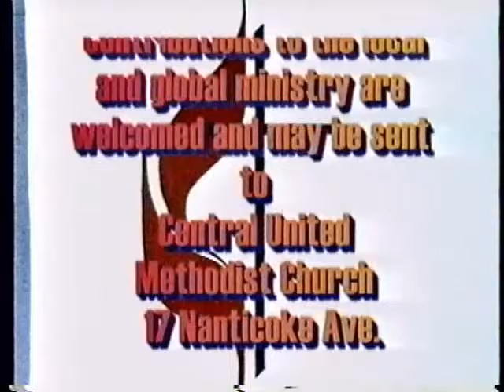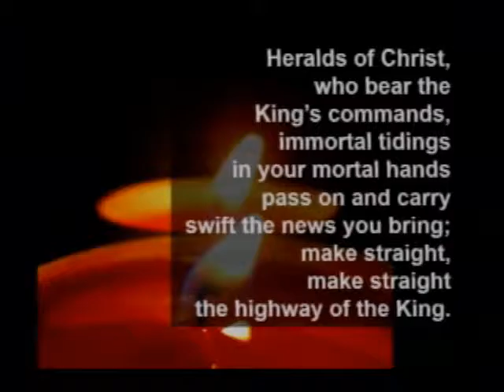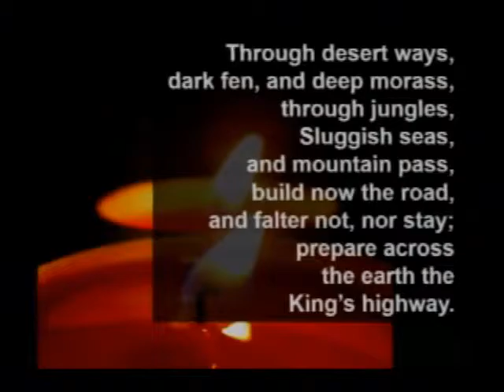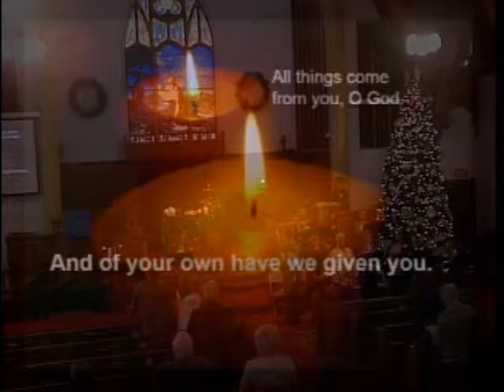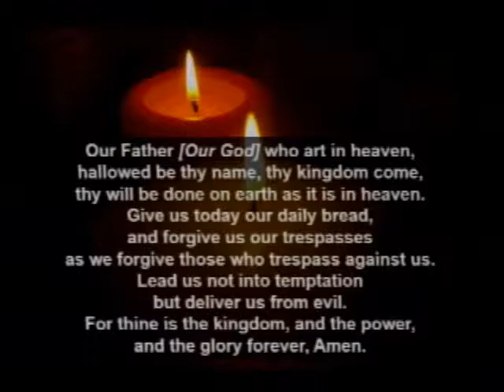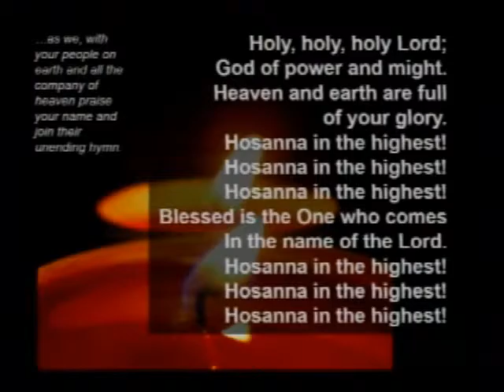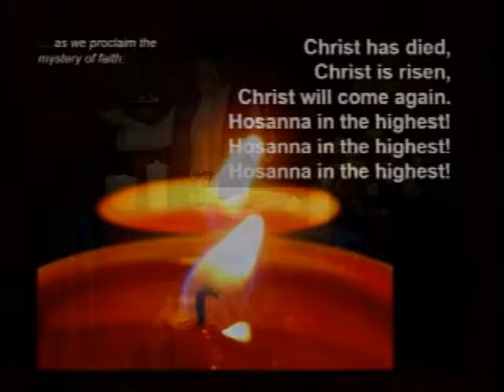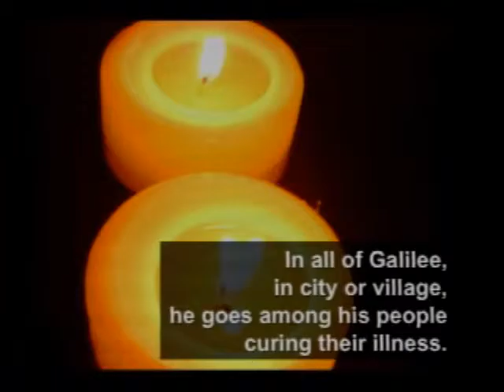Second Sunday of Advent - Central United Methodist Church, Endicott, NY 12/6/2015